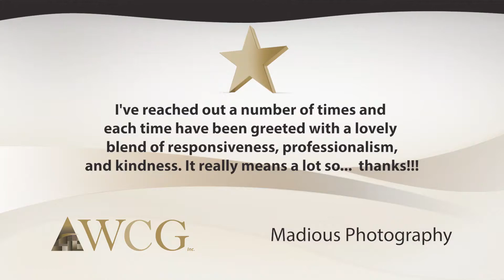Client Reviews Vol 2 | WCG Inc. | April 2020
Reviews from our clients who have used WCG for their business, accounting and tax planning.